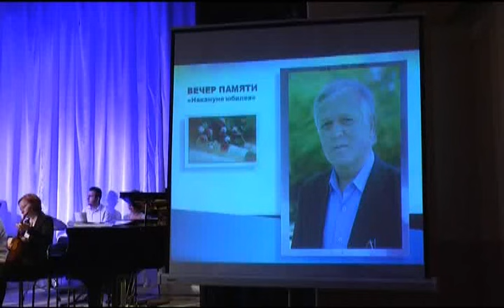мелодия из кф Цыган. Вечер памяти С.А.Кузнецова. 30 октября 2015г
Музыканты ансамбля русских народных инструментов "Русская мозаика" (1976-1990 гг.) и преподаватели ДШИ Горячего Ключа и ст. Саратовской.